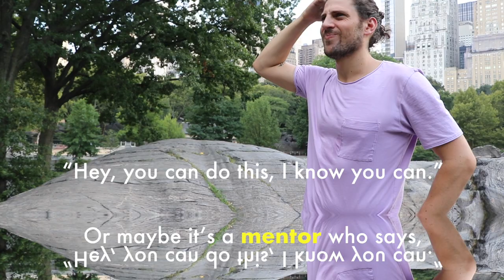If you're feeling stuck in life...